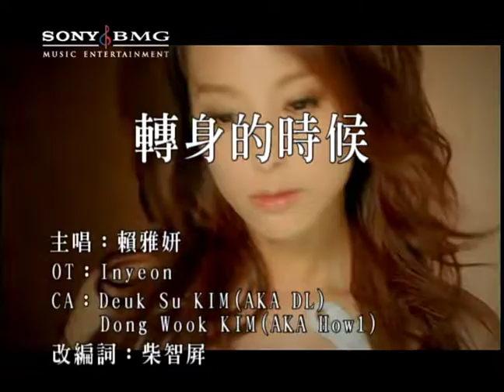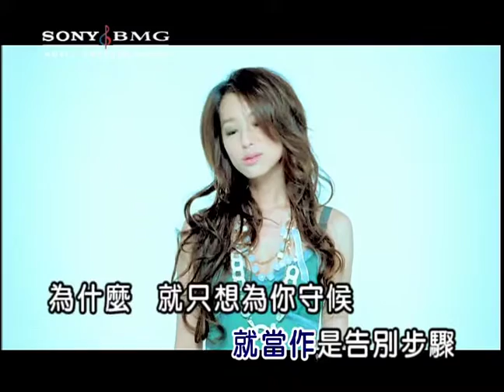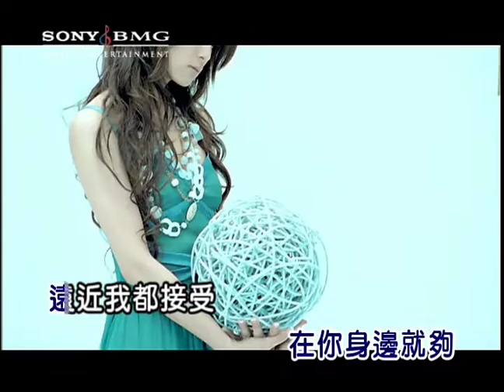賴雅妍 轉身的時候 (Official Video Karaoke)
改編詞：柴智屏
作曲：Deuk Su KIM/Dong Wook KIM
編曲：洪信傑

Lyrics :
看到你開心快樂的時候
我的心就像是飛躍的雲朵　輕輕的
跟著你的腳步向前走
不讓你看到最遠的我

聽到你哭泣聲音的時候
我的手就像是清柔的微風　慢慢的
拭去你的淚水讓它走
不需留意最近的我

為什麼　就只想為你守候
在你身邊就夠　遠近我都接受

每次當你轉身的時候　我的淚在流
卻只告訴自己讓你　看到我笑容

每次當你轉身的時候　我的心在痛
只能默默看著你　就消失在我眼中

伸出手緊握不放你的我
終於明白應該讓你更開闊
緊緊的 擁抱你的身影一分鐘
就當作是告別步驟

什麼時候開始　我忘了自己會不會哀愁
為什麼明明該哭　卻覺得很幸福
在看到你離去的背影～　喔

只能默默看著你　就消失在
我眼中　讓你走